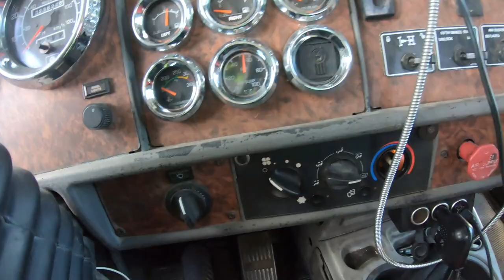JOHN DEERE HITS SINKHOLE!! WE WERE CALLED TO HELP!!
We were called to assist in lifting the front of this John Deere Sprayer.  The driver had hit a sink hole while spraying the field and caused some pretty extensive damage.  Bent tie rod ends, broken wheel, blown tire and broken shocks.  With Steven on scene with me we were able to rig using 5/8ths rim slings and lift this unit up.  Using a tractor we pulled the axle back straight and in place.  The guys from Hutson John Deere replaced all tie rod ends and we set the unit back down.